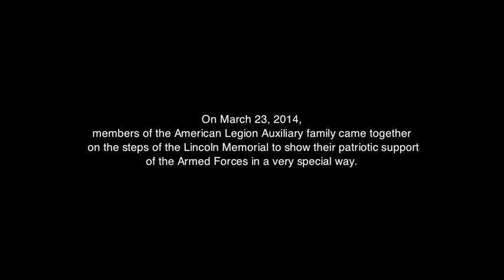Patriotic Flash Mob by American Legion Auxiliary at Lincoln Memorial - Must See!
On March 23, 2014, members of the American Legion Auxiliary family gathered on the steps of the Lincoln Memorial in Washington, D.C., to show their patriotic support of the Armed Forces in a very special way.